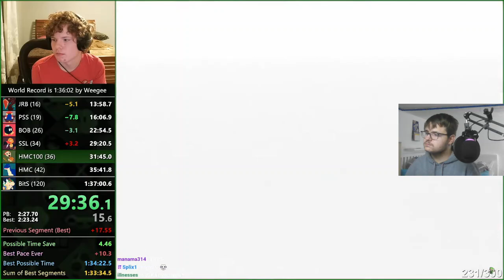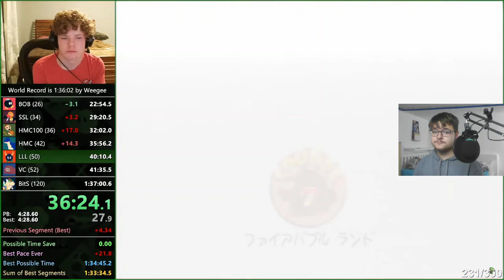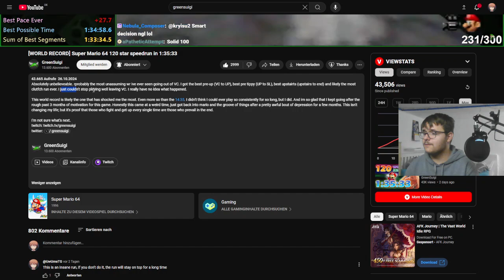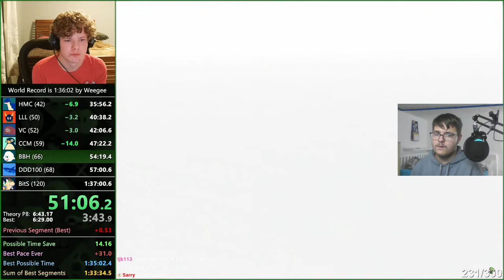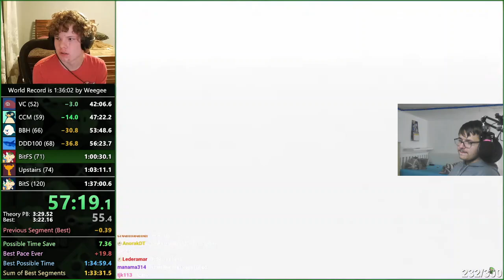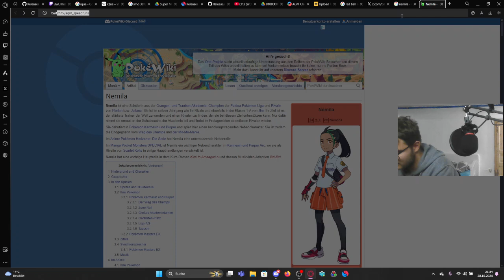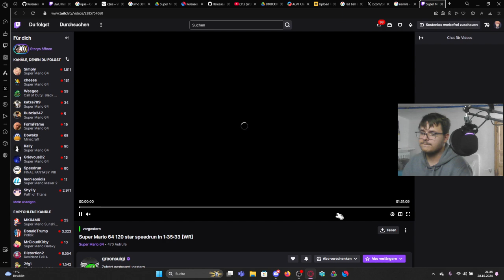Ich reagiere auf den NEUEN 120 Sterne Weltrekord von Greensuigi!